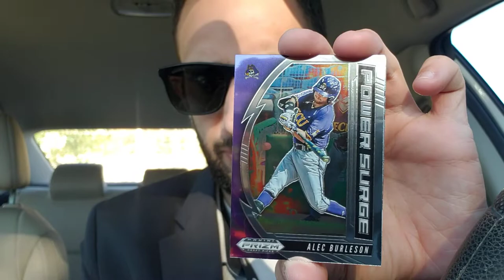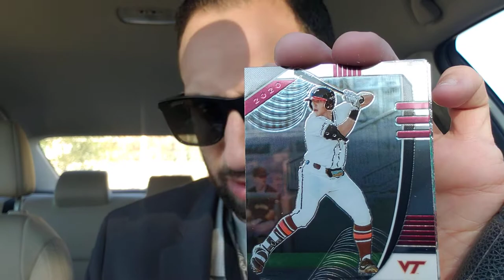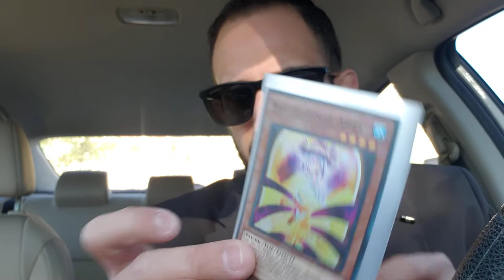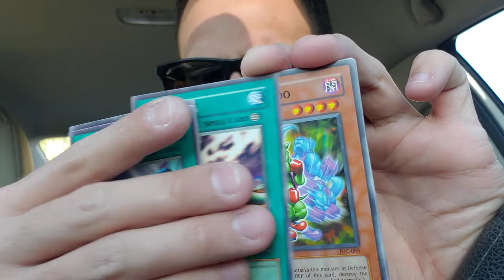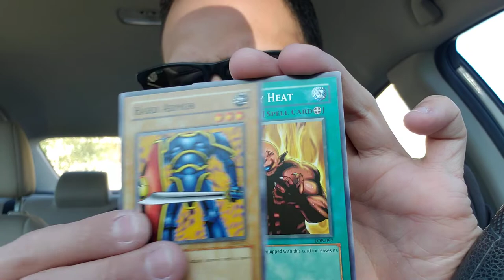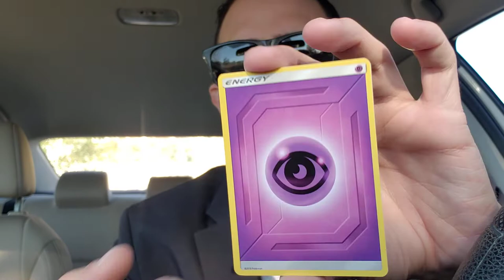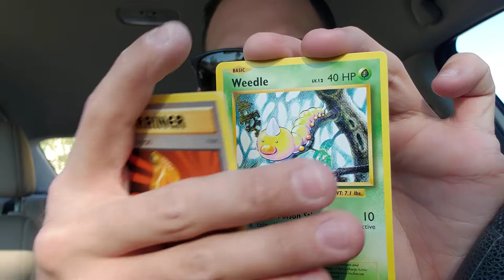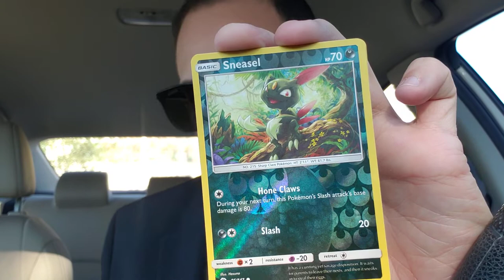OPENING POKÉMON + YUGIOH PACKS! INSANE PULLS!!! 🔥🔥